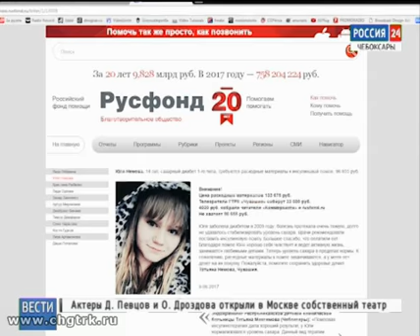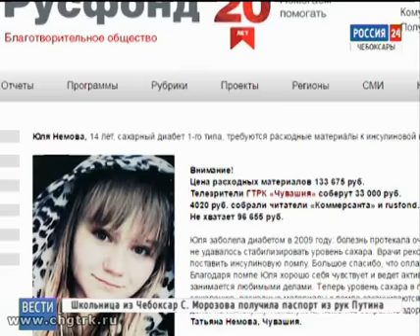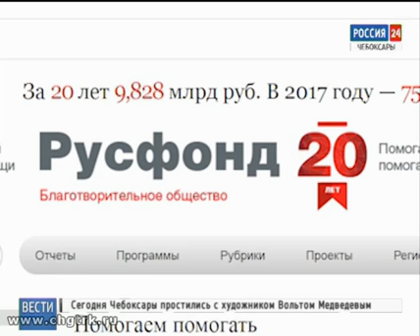14-летней Юле Немовой из Алатыря требуется помощь неравнодушных людей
ГТРК «Чувашия» и «Русфонд» продолжают совместную благотворительную акцию. На этот раз помощь требуется 14-летней Юле Немовой из Алатыря.